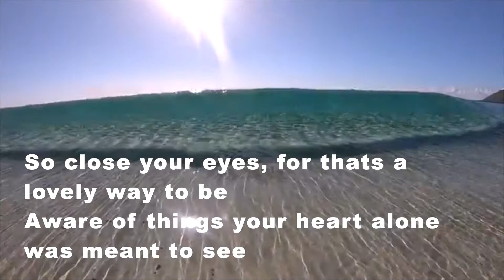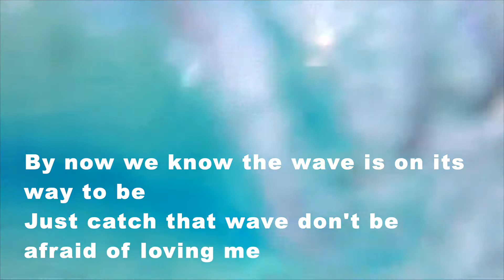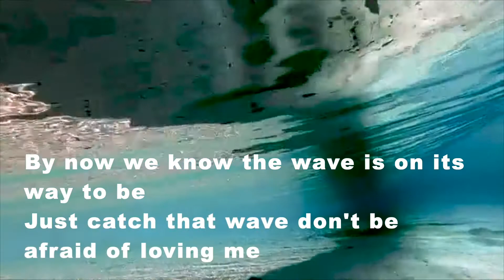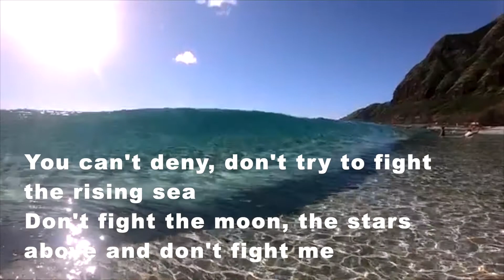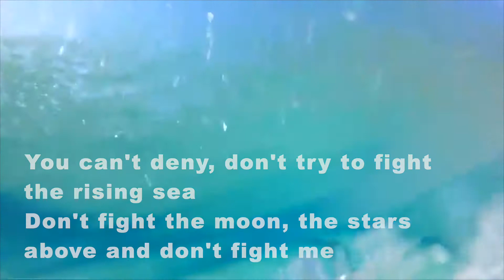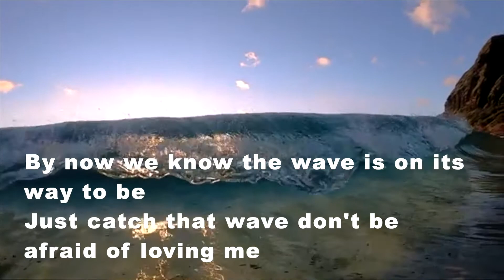"Wave" (Antonio Carlos Jobim Cover) - with Lyrics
1st wave, 2nd, 3rd...WAT DA HEK? I AM SINGIN' IT!!!
Song popularised by Sergio Mendes & Brasil '66
Karaoke by Soft Backing Tracks
Main & backing vocals by Map2021
Wave movie by FreeCinematics/YouTube
Photos by Map & Google Images